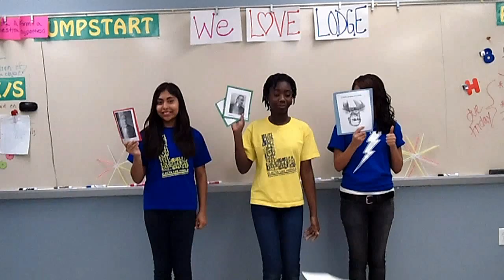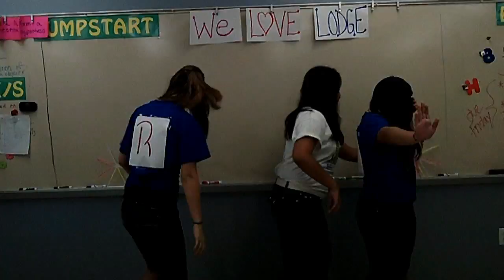Afraid of the Dark - Flordia [DEN Dr. Lodge Video Challenge 2012]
This 1-take music video about cells was submitted to the DEN Dr. Lodge Video Challenge hosted by Discovery Education.

Submitted by: Stasny